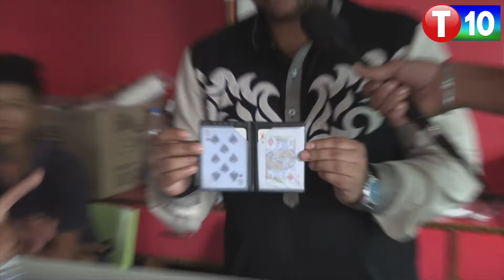T10 Magic Show | Close Up Magic Series | Episode 1 | Exclusive | Harish Kumar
T10 First Time Introducing Magic Show. Magic Name is CloseUpMagic. Our Magician Harish Goes to Public he shows Magic to them. This is First Ever Close Up Magic Show in Telugu. Close Up Magic Show Episode 1 | Exclusive in T10 Digital Channel.